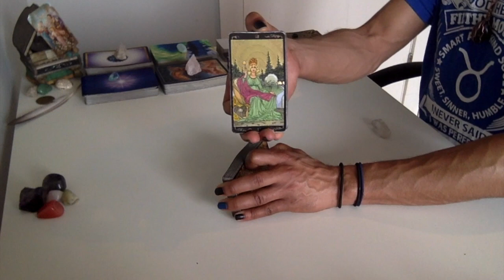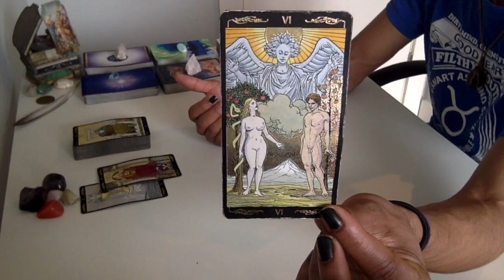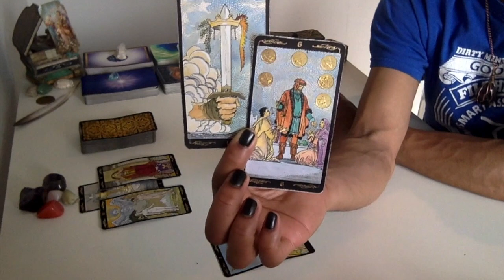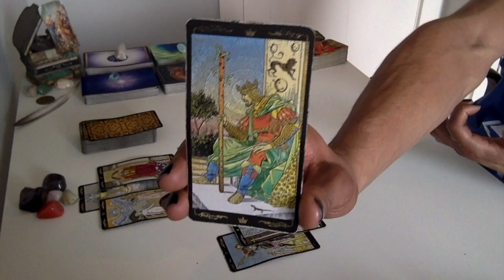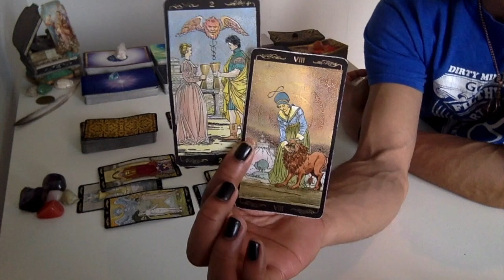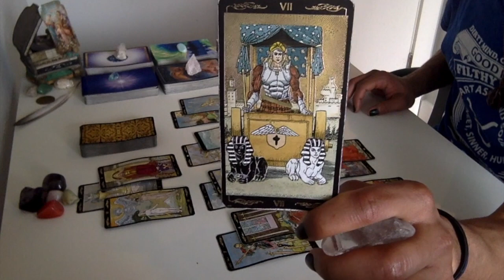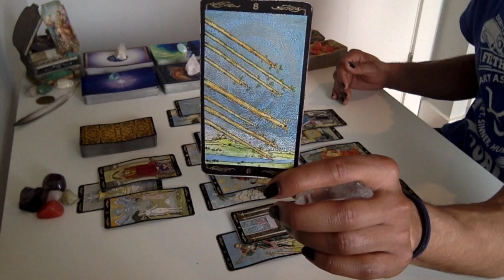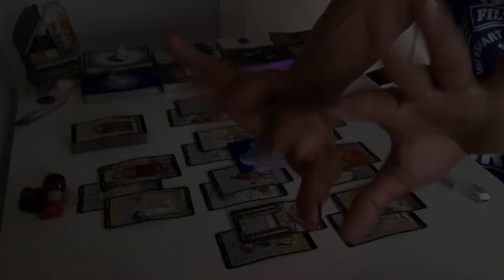Leo - Nothing Can Stop You Now! - December '18